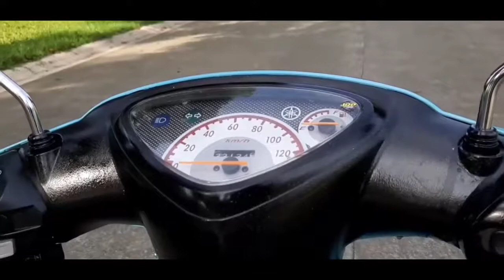YAMAHA MIO SPORTY PURIST CONCEPT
YAMAHA MIO SPORTY (1) 2006 Purist Thailand Concept!